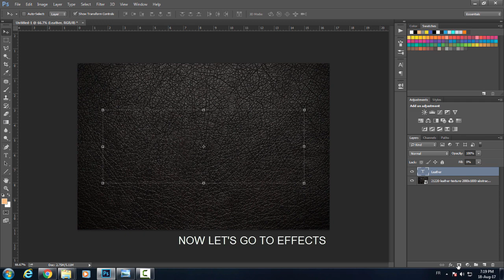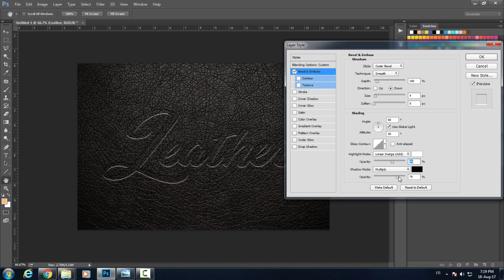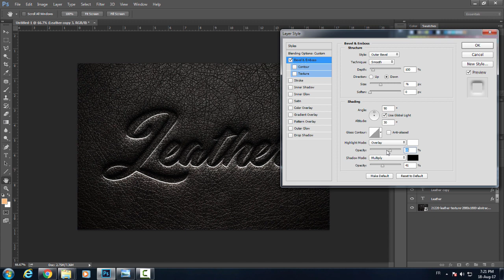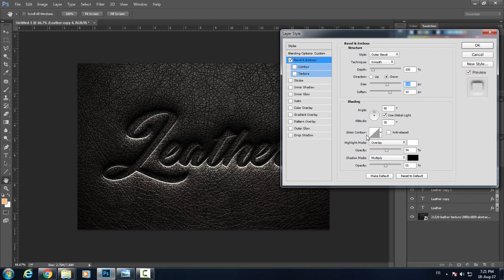Photoshop tutorial - Pressed leather text effect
In this video tutorial you will learn how to create a realistic pressed leather text effect, easily.

these are just tags:photoshop 80s logo,
photoshop 80s retro, photoshop 80s text,photoshop fonts,